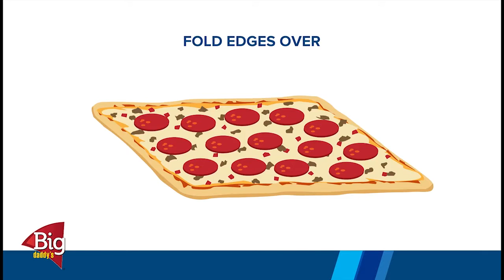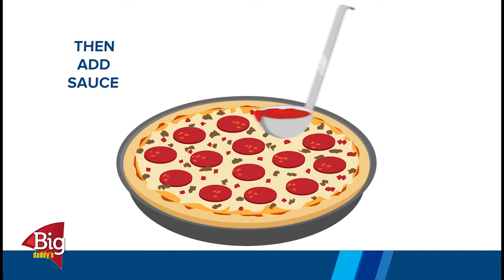Big Daddy's Applications